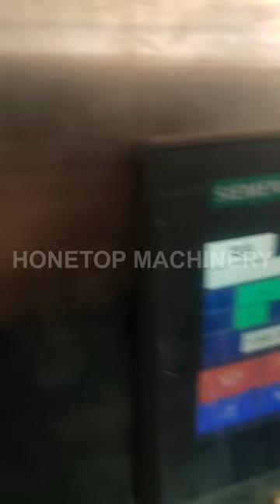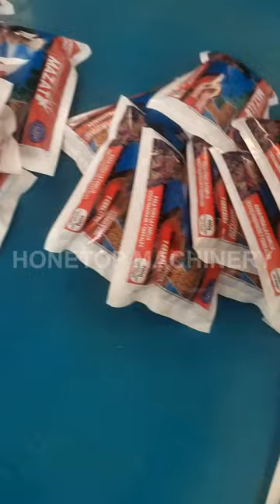Guatemala - Maquina envasadora de polvos (Powder Packaging Machine), Fechado en noviembre de 2024.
Company: Ruian Honetop Machinery CO., LTD (produce packing machines, filling machines, cartoning machines since 2012)
Add: Ruian city, Zhejiang Province, China.
* Have passed  ISO, CE certificates.
* Have exported machines to more than 150 countries.
* Some countries have local after sales service support and sales representatives: El Salvador, Guatemala, Peru, Mexico,  Ghana,  Somalia, Cote d'Ivoire,  Burkina Faso, South America,  Canada, USA etc.
* Free packaging solution provided.
* For details, inquiry now pls